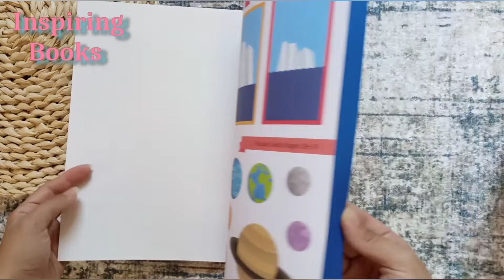My First Book About the World with Lots of Fantastic Stickers - Montessori a World of Achievements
This series is a collection of texts for children which contains playing activities aimed to encouraging the development of the main cognitive skills following the Montessori method and its most typical topics. The contents follow a progressive complexity to challenge the children to complete various tasks with great results all by themselves. Using the Montessori approach, the process of handwriting can begin quite early using a variety of activities that include manual exercises and fine motor skills training with suggestions for activities to do at home using materials such as flour or sand so that the manual exercises are done with constantly differing substances. Includes 8 pages of stickers.